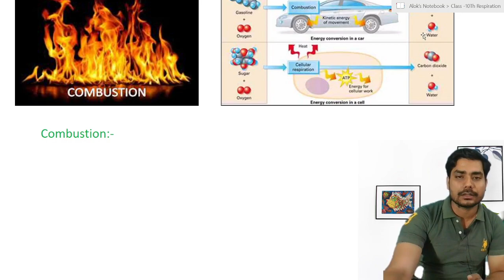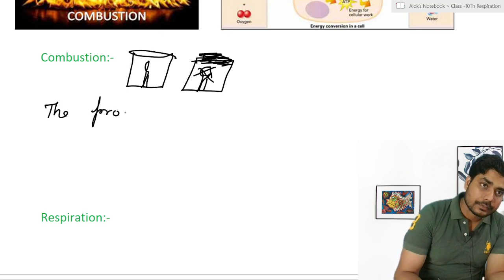Respiration Video - 2 (W-5)